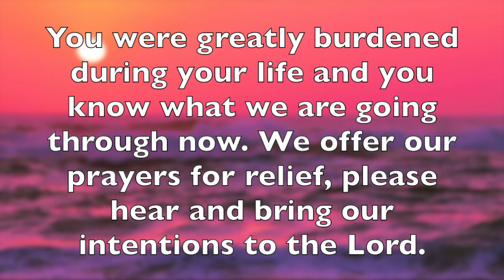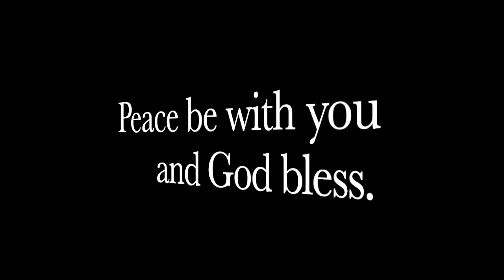Novena to St. Rita of Cascia: Day 6